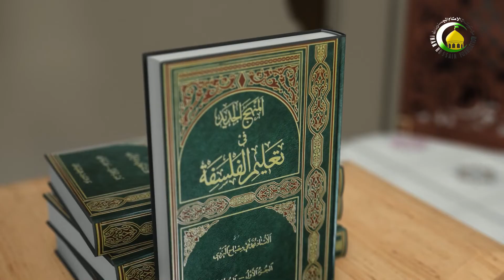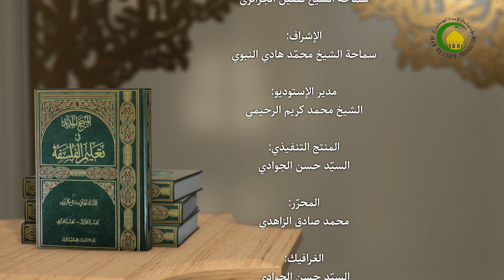144الجزء الثانی،مفهوم الحرکة، لقد إتضح من خلال البحوث...، ص281 - الأستاذ: سماحة الشیخ فضیل الجزائری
144   الدرس144 الجزء الثانی، مفهوم الحرکة، لقد إتضح من خلال البحوث...، ص281 - الأستاذ: سماحة الشیخ فضیل الجزائری